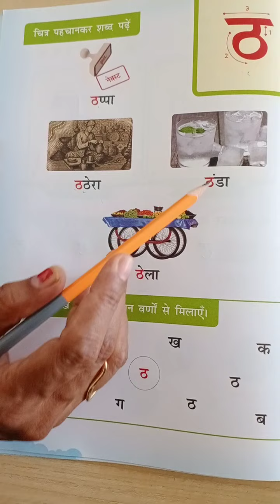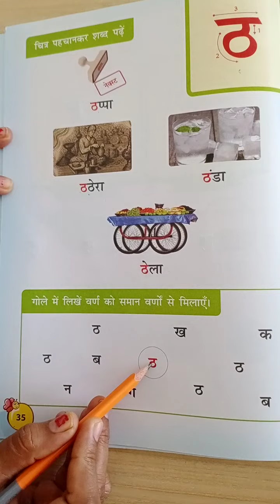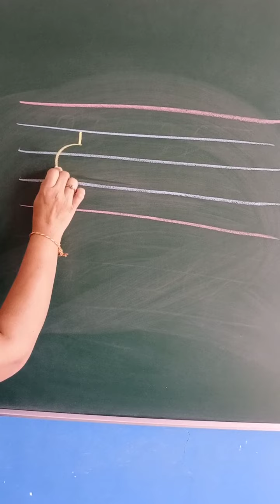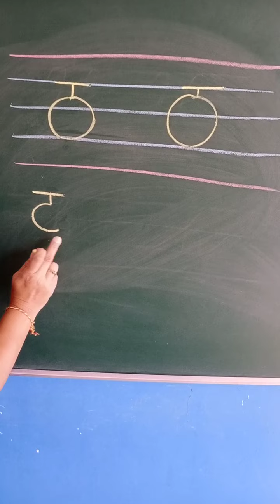SR.KG_207. Hindi Vyanjan ठ.